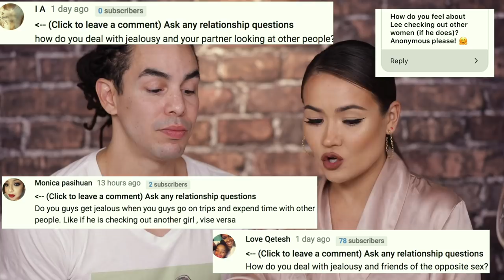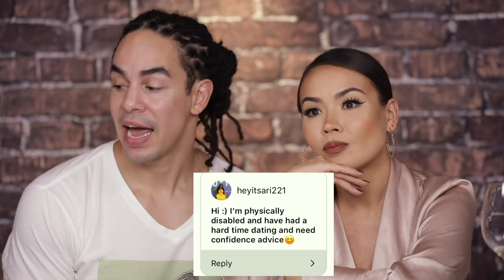RELATIONSHIP ADVICE - YOUR TOUGH QUESTIONS | Maryam & Lee S1 • E1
Welcome to the first episode in my new relationship advice series featuring Lee! We've been together for 17+ years, a lot of people tell us that we're relationship goals, so we feel like we are experts in all things relationship, dating, couples and love! In this first episode, we are having a chitchat and in which we answer all your questions from IG & YT. Our relationship advice is mainly for women, however, we talk about a lot of universal truths, plus Lee is here for the male perspective. Hope you love this series as much as we love putting it together for you! RelationshipAdvice Do we like AskMARLEE or NOT?